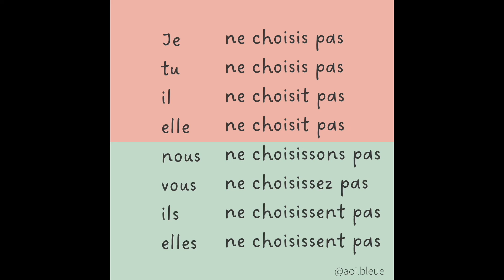【フランス語】動詞の活用 choisir 直説法現在の発音練習（否定形も）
【直説法現在】

choisir
🇯🇵選ぶ

●第２群規則動詞（ir動詞）
フランス語動詞 choisir の活用

【IR動詞の語幹】
不定詞からrをのぞいたもの

Je -s
Tu -s
Il -t
Nous -ssons
Vous -ssez
Ils -ssent

AOIのSNS
▶︎BOUTIQUE
オリジナル教材を販売中！